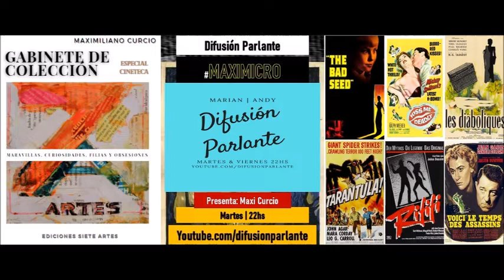MAXIMICRO (Difusión Parlante) - Hoy: "La Dama del Lago"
Esta columna pertenece al programa de emisión online DIFUSIÓN PARLANTE
Locución: Maximiliano Curcio
Gentileza de Marian & Andy
Retransmite: Conexión Buenos Aires